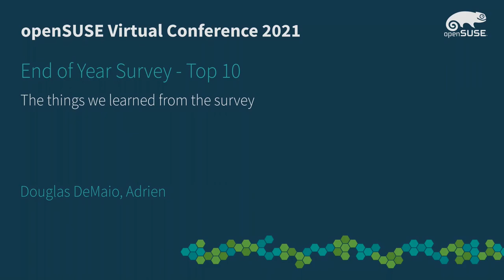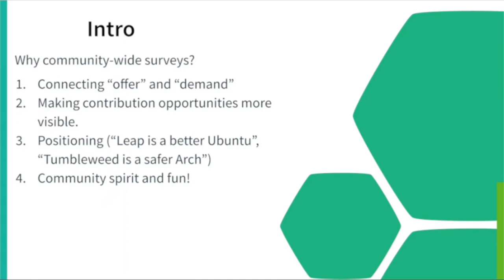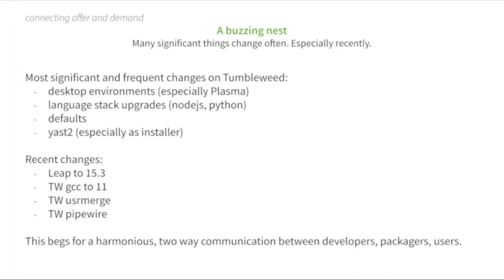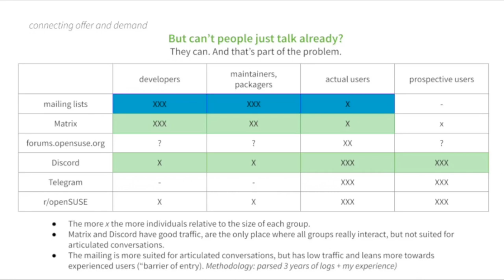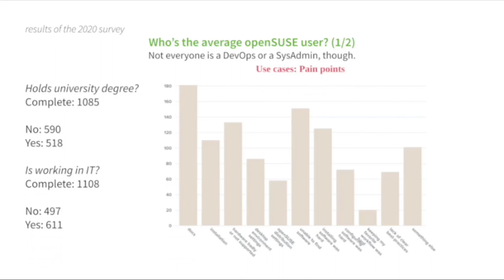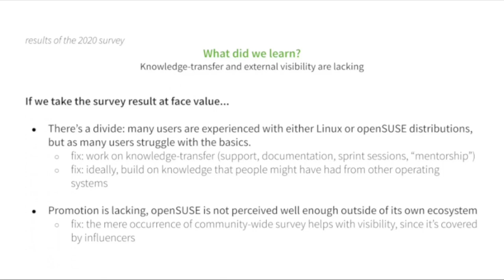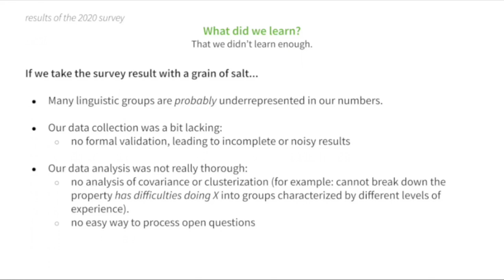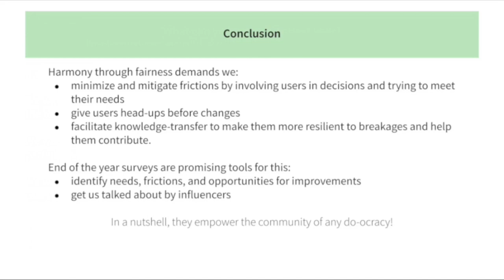openSUSE Virtual Conference 2021 - End of Year Survey - Top 10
The things we learned from the survey

The End of Year Survey provided us great insight to users of openSUSE and how they view the project. We will give a Top 10 view about the things we learned from the survey and will provide a summary on how we are proceeding.

Douglas DeMaio Adrien